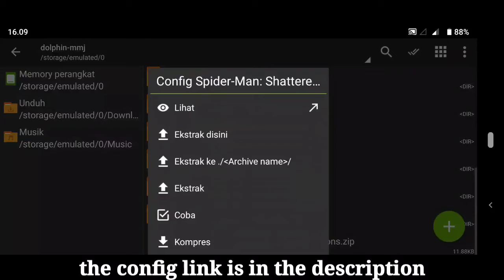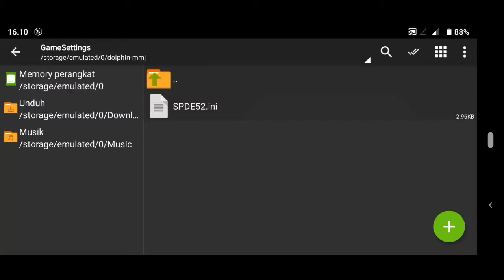Spider-Man: Shattered Dimensions (Wii) Android Gameplay | Dolphin Emulator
Spider-Man: Shattered Dimensions (Wii)

Tested on
- Snapdragon 855
- Snapdragon 435

Music in video :
Damon Empero ft. Mary Sweet - Maze